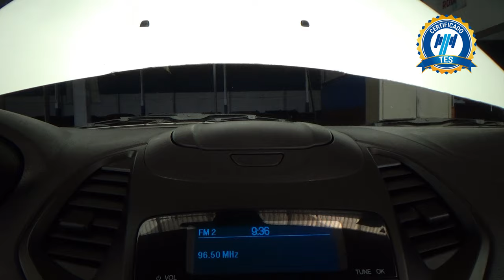Ford / Figo / 2021 - 24917